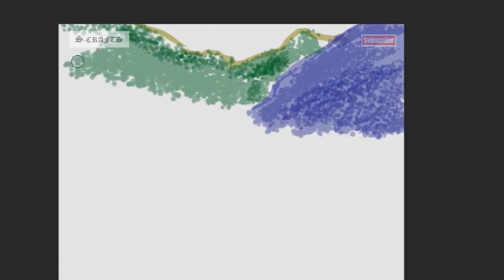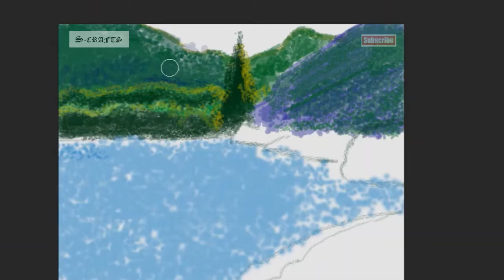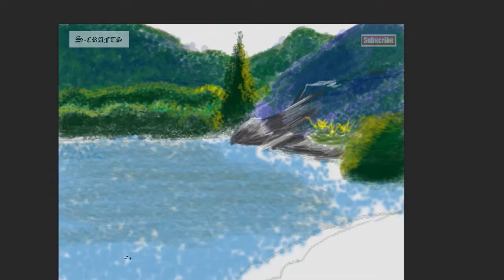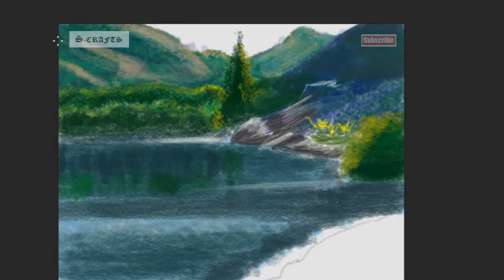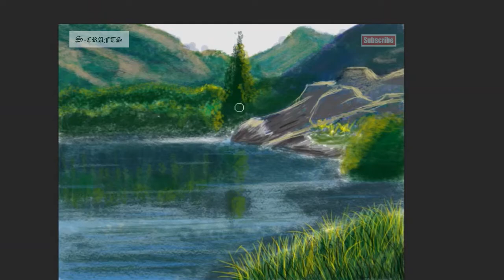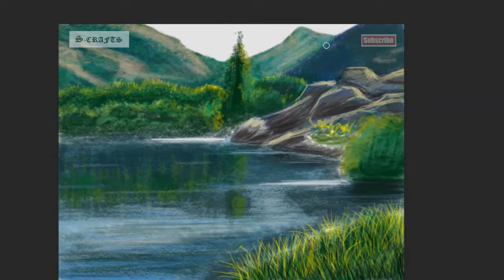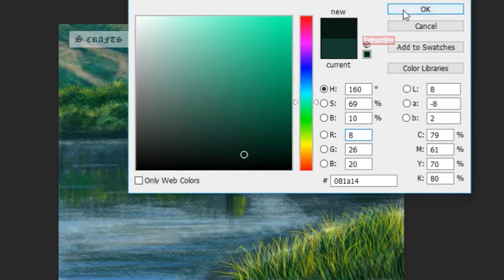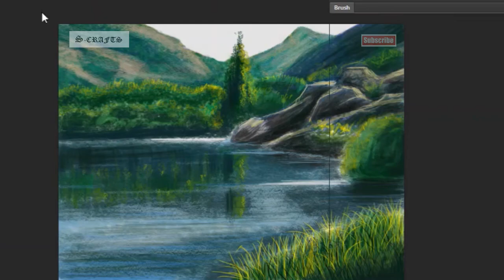Digital Painting 1 - Black Lake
An extended video showing the process of a landscape painting.

By: Audionautix